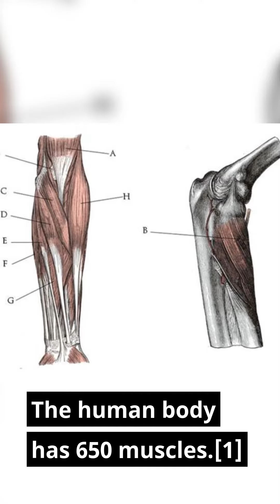11 FACTS ABOUT FITNESS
11 FACTS ABOUT FITNESS